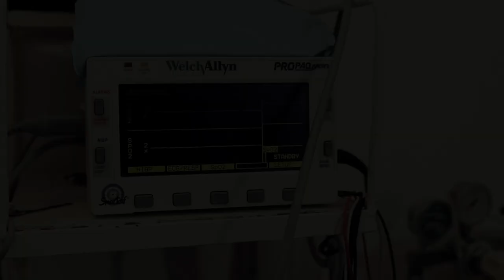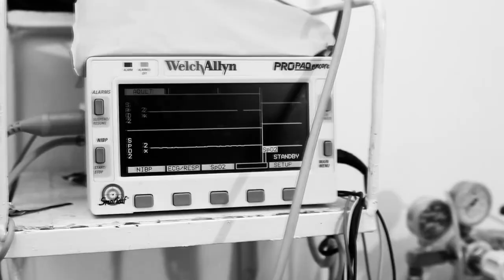Makfret - Fanm Paradim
Réalisation : Jerry Civil JEAN
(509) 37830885